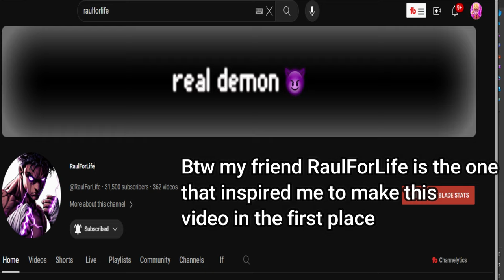Trolling High Ranked Players on a Noob Account (Untitled Boxing Game)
Intro Maker : BotheringMeAgain